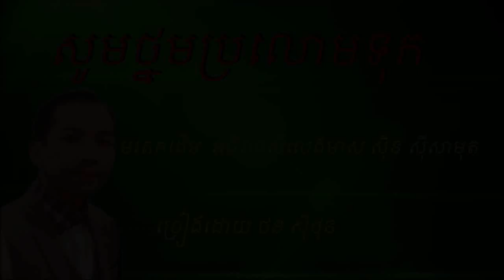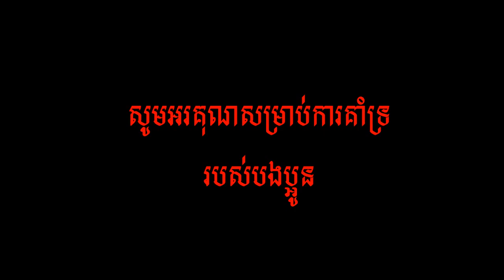សូមថ្នមប្រលោមទុក - ច្រៀងដោយ ថន ស៊ីថុន ( COVER )